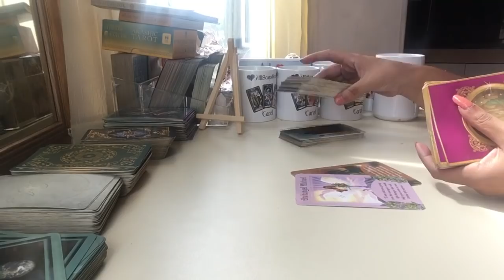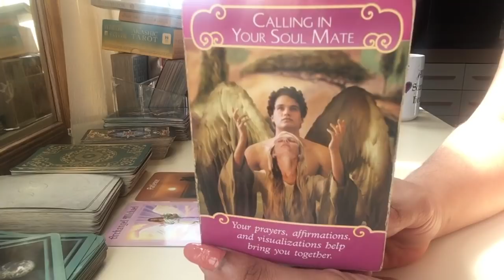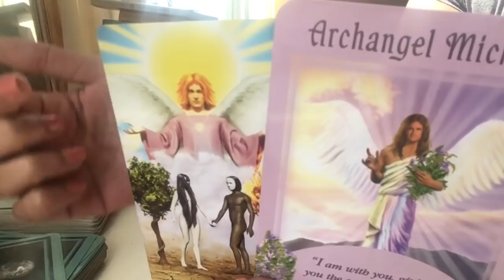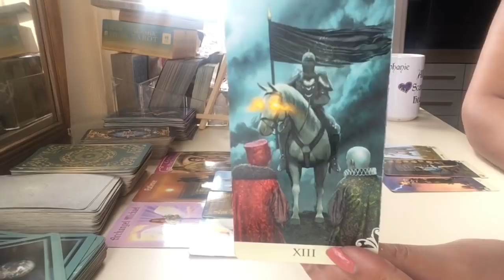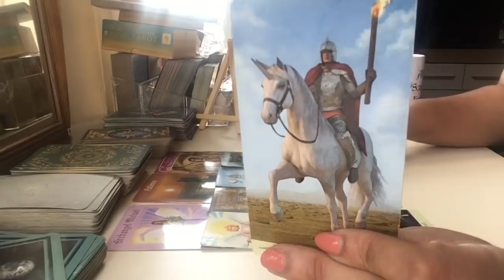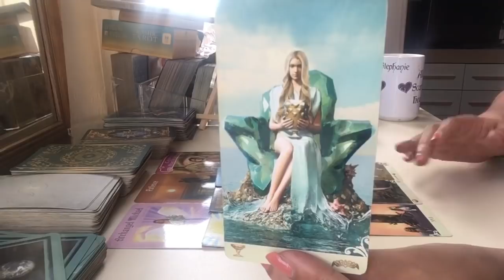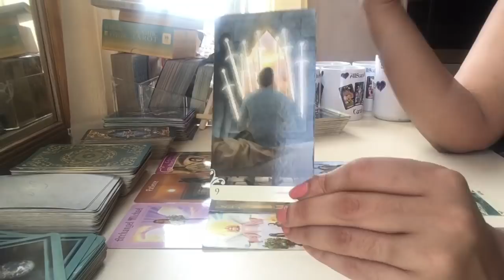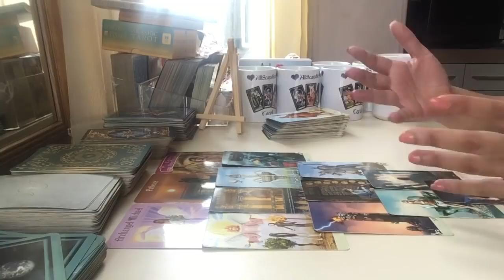Capricorn ♑️ July Bring Love 💖 Have patience 💖